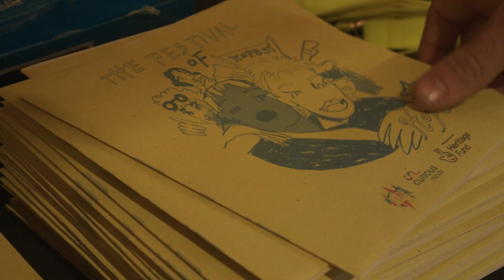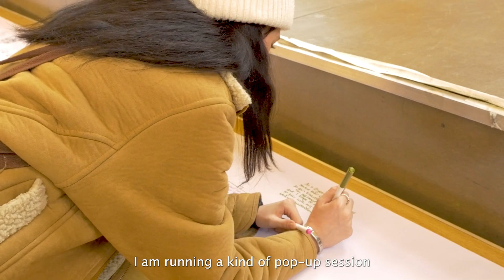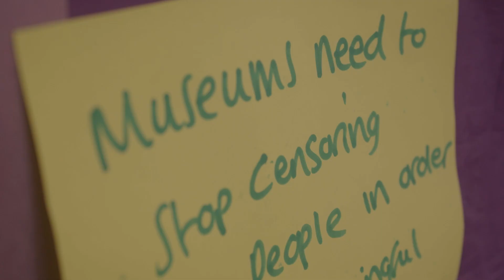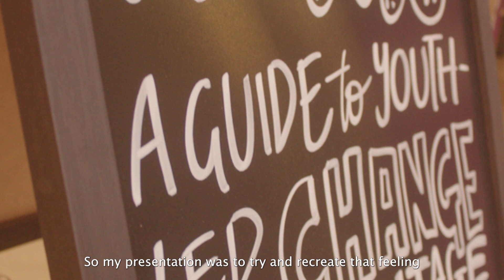Hope Evolves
In November we held Hope Evolves an opportunity to learn about leadership and innovation in youth-led heritage through our learning from our Hope Streets five-year project. Find out what happened at the event by watching this video.